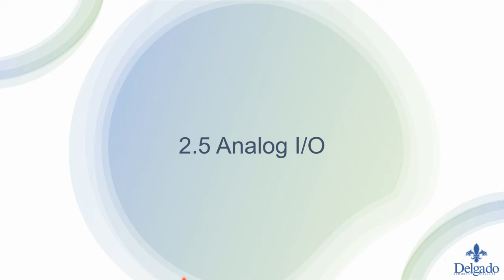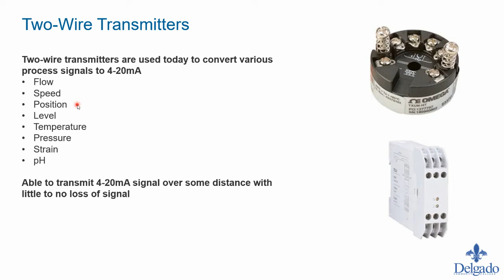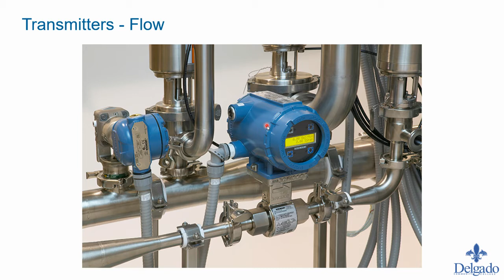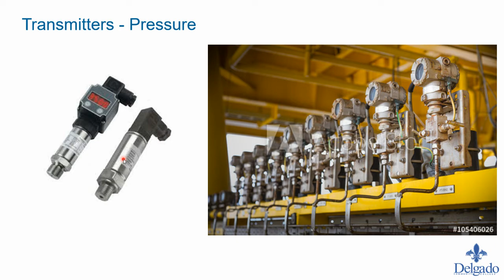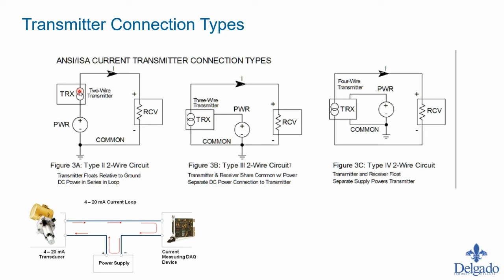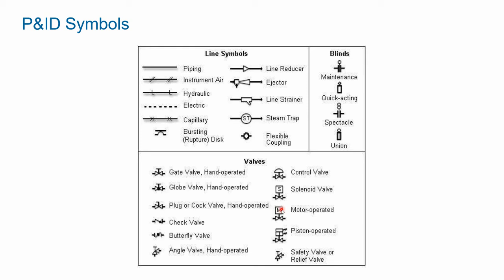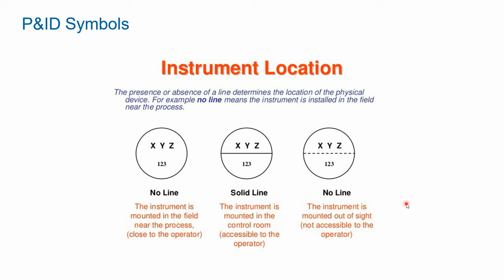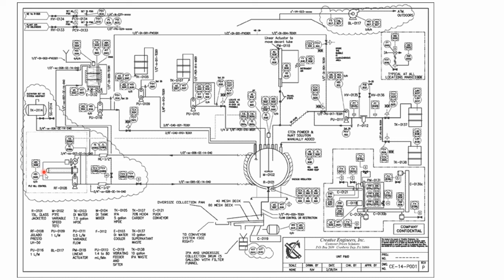ELET 287 Analog IO Devices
Overview of various analog input and output devices used in industrial control and PLCs.

0:00 Introduction
0:16 Analog Process Control Devices & Sensors
3:23 Two-Wire Transmitters
7:50 2-Wire Current Loop
10:32 Transmitters - Flow
12:41 Transmitters - Temperature
14:40 Transmitters - Level
16:20 Transmitters - Pressure
18:35 Receivers - Panel Meter
20:48 Receivers - Actuators/Control Valves
23:10 Transmitter Connection Types
27:16 HART
36:02 P&ID Symbols - Instruments